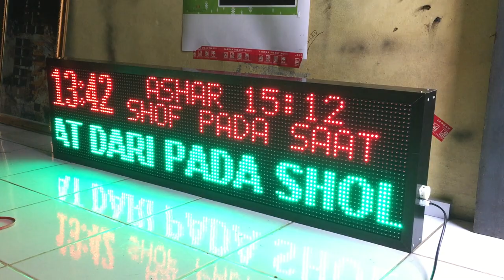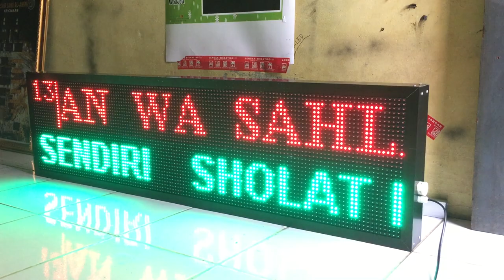Jam jadwal sholat dengan android